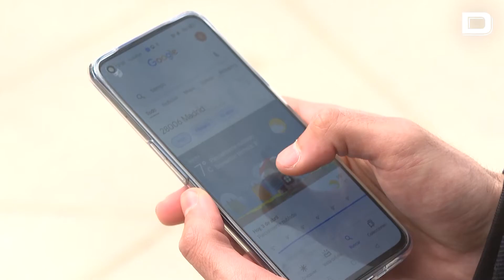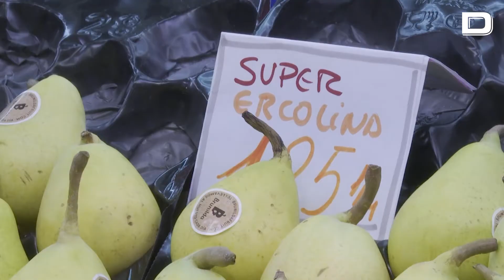El IPC sube al 5,9 % en enero y los alimentos escalan un 15,4 %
El Índice de Precios de Consumo (IPC) bajó dos décimas en enero en relación al mes anterior, pero elevó dos décimas su tasa interanual, hasta el 5,9%, por el mayor precio de los carburantes, de los servicios de telefonía y del vestido y el calzado, según los datos definitivos publicados este miércoles por el Instituto Nacional de Estadística (INE).

La inflación interanual definitiva de enero es una décima superior a la avanzada a finales del mes pasado, cuando el INE apuntó a una tasa del 5,8%, mientras que la rebaja mensual finalmente ha sido de dos décimas, frente al recorte de tres décimas estimado inicialmente.